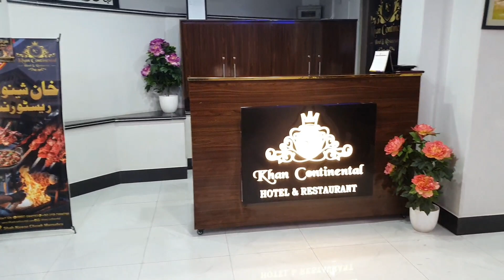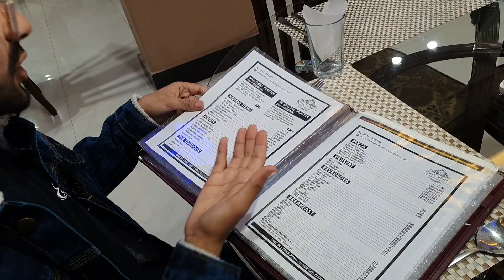Food Of Khan Continental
★Today's Vlog★